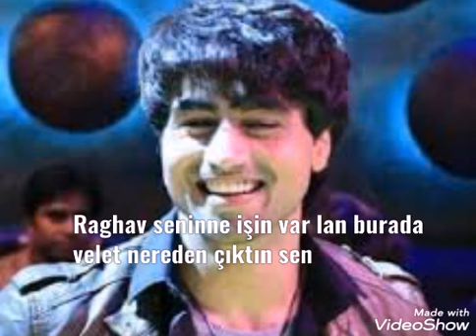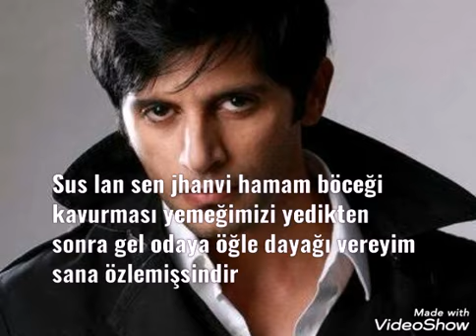|Güz Masalı| Jhanvi , Viraj ve Raghav komik montaj😂😂